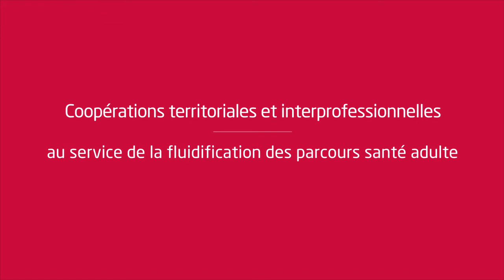Univanap 2020 - REX Coopérations au service de la fluidification des parcours santé adulte (MAIA)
Les Coopérations Territoriales Sud Isère : des coordinations de proximité développées par et pour des professionnels des champs sanitaire et médico-social afin de lutter contre l'isolement professionnel et les ruptures de parcours sur leur territoire.

Avec Cynthia Lauber, Pilote MAIA - Filière gérontologique Grenoble-Sud Isère ; Directrice REPPOP38.